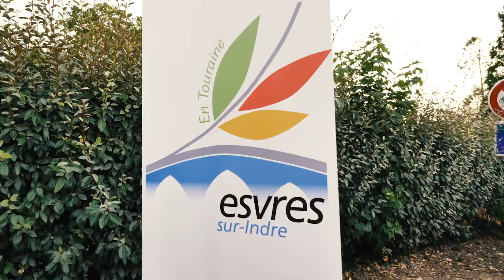Inauguration de la coulée verte à Esvres réalisé en 2019